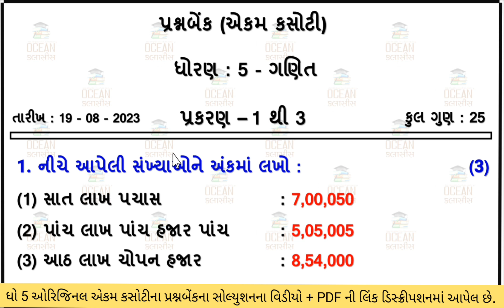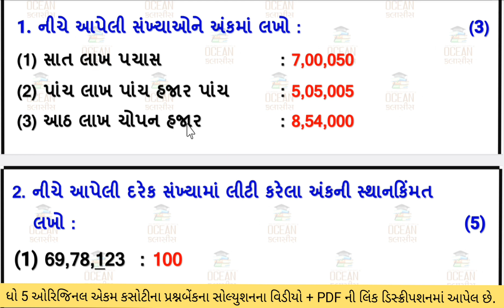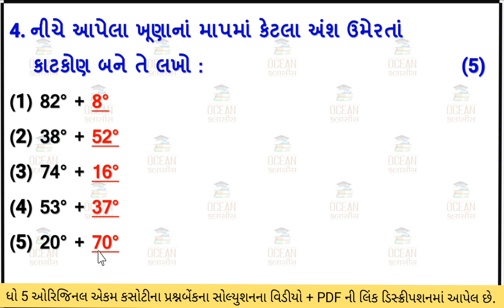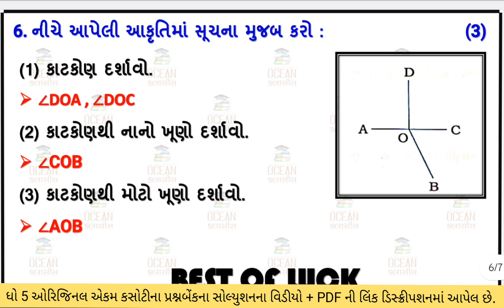dhoran 5 ganit ekam kasoti paper august 2023 | std 5 ganit ekam kasoti solution august 2023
dhoran 5 maths ekam kasoti paper august 2023 | std 5 ganit ekam kasoti solution august 2023 | 18/08/2023 ekam kasoti august 2023 std 5 maths | dhoran 5 ganit ekam kasoti solution august 2023 | 18/08/2023

std 5 ganit ekam kasoti solution 2023 august ,
std 5 ganit ekam kasoti 22 august 2023,
std 5 maths ekam kasoti solution 2023 gujarati medium,
ekam kasoti std 5 maths 18 august 2023,